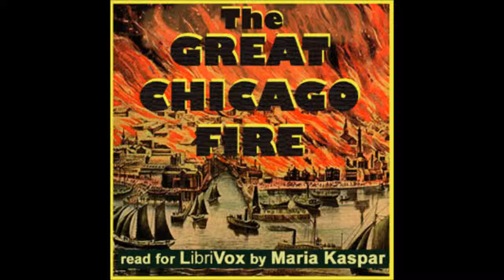Great Chicago Fire by Charles Cole Hine - 10/17. Pamphlet 3, Part 1 (read by Maria Kasper)